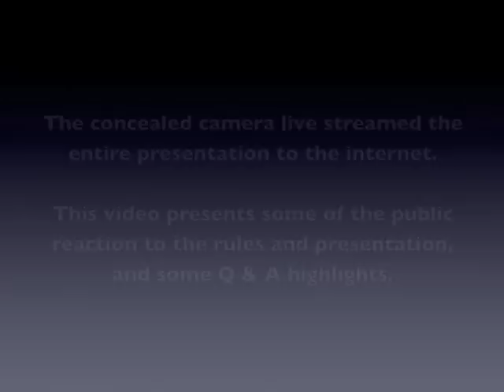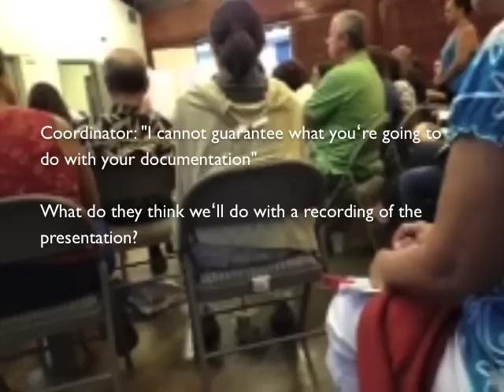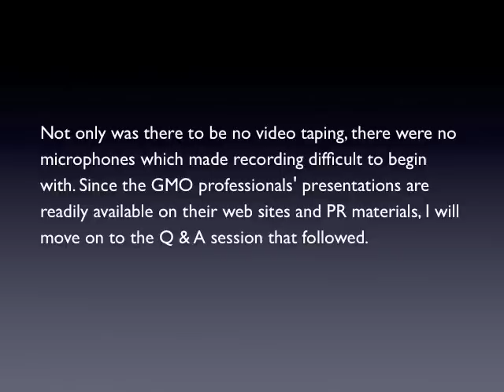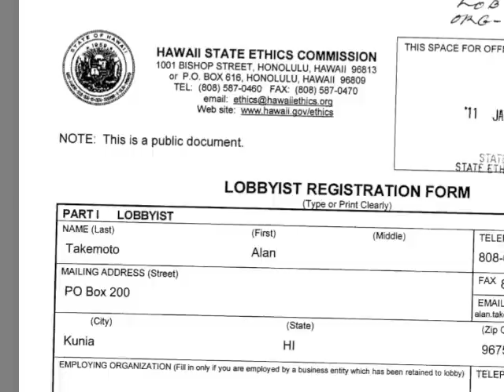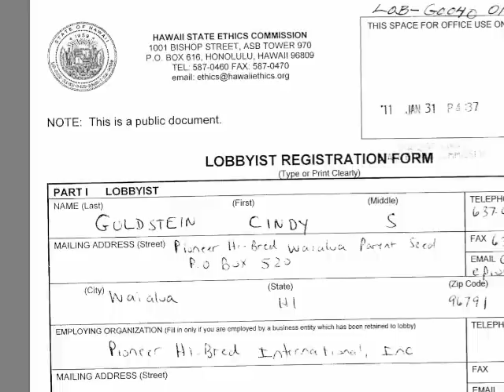GMO vs The People, Waimanalo 07/19/2012 (v2.0)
(Note this is an edit of an earlier version. It includes two images of Mark Phillipson, General Manager of Syngenta in Hawaii.)

Heads of Hawaii GMO industry address the people of Waimanalo on 7/19/2012 on the condition that they donʻt speak, record, photograph, or video them. The people disobey.